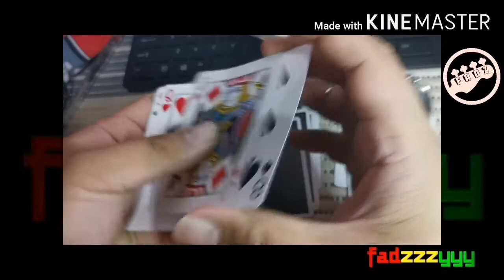Magic: lucky 9 magic trick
Intro
Bass : fadbox44
Drums : mikesgTv

Video editing application: kinemaster (free)

Gears:
Video : huawei nova 5T
Bass : fernando 4 string bass
Amplifier : Lany Rb2 20watts